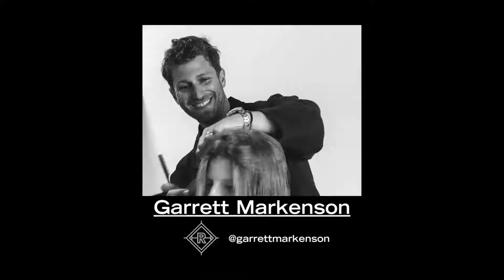ARROJO EXPO 2022 - HAIR SHOW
You do not want to miss the BIGGEST hair show and party of the year on October 23-25th in West Palm Beach!! You'll be experiencing inspirational demos, show-stopping runaway presentations (and a huge party to go with that), 2023 hair trend forecasting, and guest artists: "The Platinum Giraffe" Sarai Speer, Peter Gosling, Jamie Sea, Tracy Vasquez, Garrett Markenson, Kelly Cahen, and Corinna Hernandez!  (Did we mention that it's also a POOL PARTY?) Join us in celebrating hairdressing!! Tickets are available on arrojoexpo.com